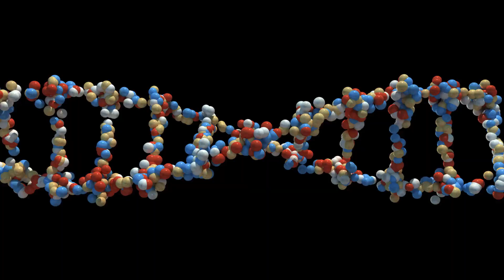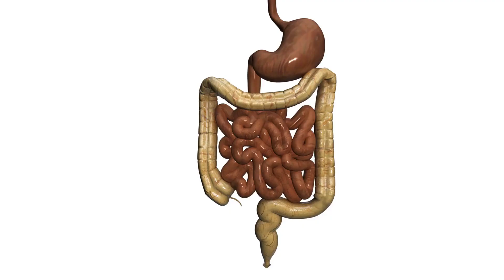Beat the Bloating: All About Irritable Bowel Syndrome (IBS)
Do you experience stomach cramps, bloating, gas, and diarrhea? You might have Irritable Bowel Syndrome (IBS). This video dives deep into IBS, explaining its causes, symptoms, diagnosis, and effective IBS treatment options.

In this video, you'll learn:

What is IBS (Irritable Bowel Syndrome) and its different types?
What causes IBS and its triggers?
Common IBS symptoms (diarrhea, constipation, bloating, etc.)
How is IBS diagnosed (colonoscopy, blood tests, etc.)
Effective IBS treatment options (diet, medication, lifestyle changes)
Tips to manage IBS symptoms and improve your quality of life

Watch this video to gain a better understanding of IBS and how to manage it effectively!